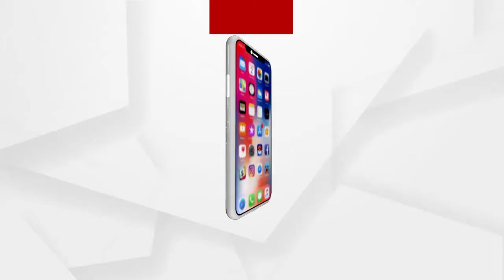ଅଧା ପନ୍ତରିଆ ହୋଇ ପଡ଼ିରହିଛି ବ୍ରିଜ ......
ଅଧା ପନ୍ତରିଆ ହୋଇ ପଡ଼ିରହିଛି ବ୍ରିଜ । କାମ କେବେ ଶେଷ ହେବ କାହା ପାଖରେ ଖବର ନାହିଁ । ଏପଟେ ବର୍ଷା ଦିନ ଆସିଲେ ସମସ୍ତଙ୍କର ଦୁଃଖ ବଢିଯାଏ .